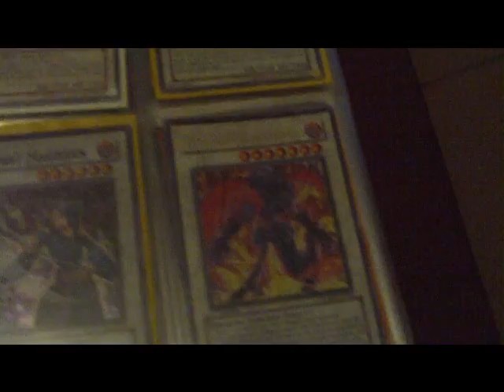trade binder update